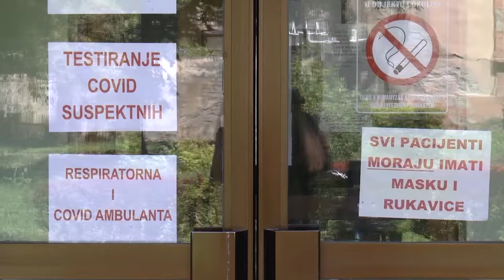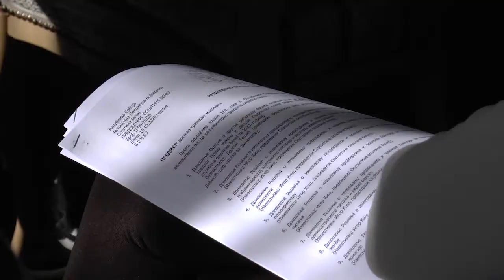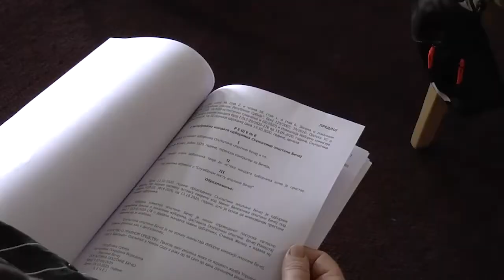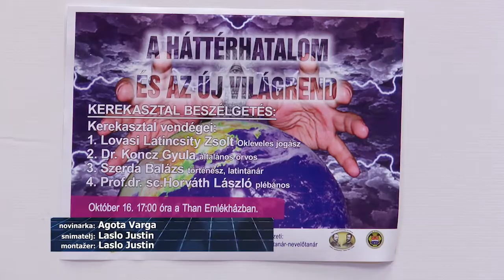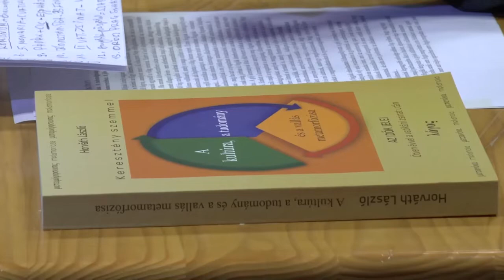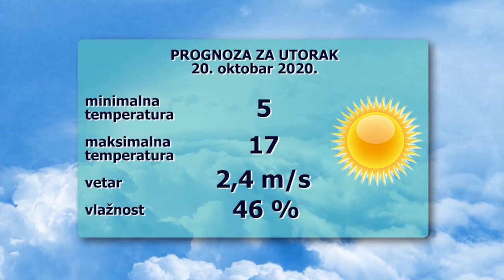TV BEČEJ: Pregled vesti 19.10.2020.